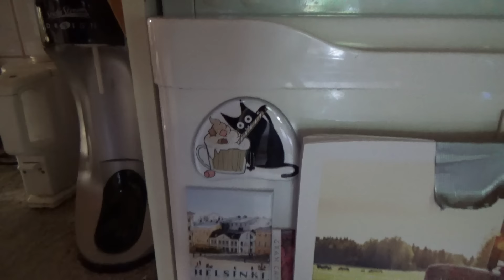SOSITSIA ja PostiaKKII !!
Tiistakki iltana sauna iltaa, grillataan makkaraa saunanuunissa, uintia ja postia myöskin.